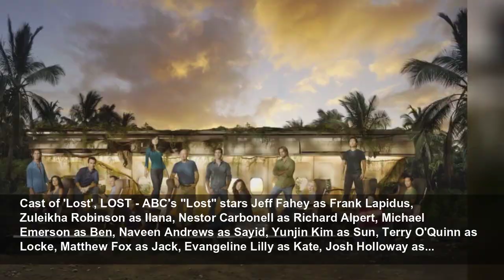我们最喜欢的电视剧和电影中的时间旅行者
你看过时间旅行电视剧《双世奇人》和《重塑历史》吗？，让我们来看看一些以时间旅行者为特色的最喜欢的电视剧和电影。...
Photos
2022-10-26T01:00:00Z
ABC's "Time After Time", TIME AFTER TIME - "Pilot" - Using the 1979 novel and movie as a launching point, "Time After Time" chronicles the adventures of a young H.G. Wells, as he travels through centuries, decades and days in the time machine he created. In the pursuit of the charismatic (yet...
'Timeless' television show, TIMELESS -- "Public Enemy No. 1" Episode 114 -- Pictured: (l-r) Cameron Gharaee as Al Capone, Goran Visnjic as Garcia Flynn -- (Photo by: Sergei Bachlakov/NBC/NBCU Photo Bank via Getty Images)
Film and Television Quantum Leap , Scott Bakula, Dean Stockwell
Cast of 'Lost', LOST - ABC's "Lost" stars Jeff Fahey as Frank Lapidus, Zuleikha Robinson as Ilana, Nestor Carbonell as Richard Alpert, Michael Emerson as Ben, Naveen Andrews as Sayid, Yunjin Kim as Sun, Terry O'Quinn as Locke, Matthew Fox as Jack, Evangeline Lilly as Kate, Josh Holloway as...
Doctor Who and The Daleks - 1965 Roberta Tovey, Jennie Linden, Peter Cushing
DC's Legends of Tomorrow --Pictured (L-R): Nick Zano as Nate Heywood/Steel and Melissa Benoist as Kara/Supergirl
12 Monkeys - 2015 Amanda Schull, Aaron Stanford
Continuum - 2012 Victor Webster, Rachel Nichols
Outlander - 2014 Lotte Verbeek, Caitriona Balfe
Back To The Future Trilogy - 1985 Michael J Fox, Christopher Lloyd,
Groundhog Day - 1993 Bill Murray, Andie Macdowell
Twelve Monkeys - 1995 Bruce Willis
Film and Television Deja Vu, Denzel Washington
Looper - 2012 Joseph Gordon-Levitt and Bruce Willis